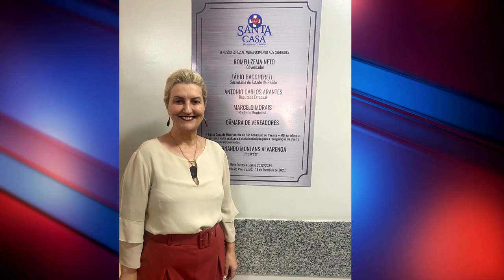SECRETÁRIA DE SAÚDE DE PIUMHI FALA DA IMPORTÂNCIA DO HOSPITAL DE QUEIMADOS DE SÃO SEBASTIÃO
| PIUMHI |

NA ÚLTIMA SEMANA FOI INAUGURADO O HOSPITAL DE QUEIMADOS, NA SANTA CASA DE SÃO SEBASTIÃO DO PARAÍSO. ROSÂNGELA GUERRA, SECRETÁRIA DE SAÚDE DE PIUMHI FALOU DA IMPORTÂNCIA DESSE HOSPITAL PARA PIUMHI E TODA A REGIÃO.